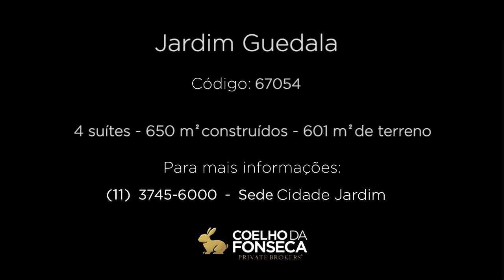CASA - JARDIM GUEDALA - 67054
Linda casa estilo moderno, em rua arborizada, no Jardim Guedala. Com excelente iluminação natural, closet em todas as suítes. Área com piscina, sauna e churrasqueira. Sistema de aquecimento solar.